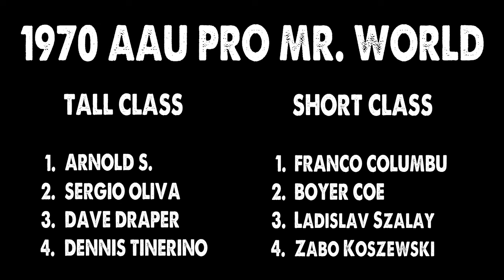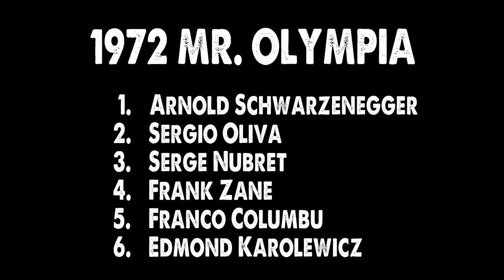Sergio Oliva vs Arnold Schwarzenegger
The chronology of Arnold's battles with Sergio from the 1969 through the 1972 Mr. Olympias.